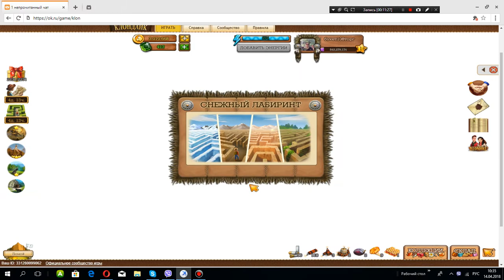Лабиринты Клондайк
Лабиринты Сразу 4 локации на неделю . Четыре временных локации, въезд на которые возможен до 18 апреля 2018г